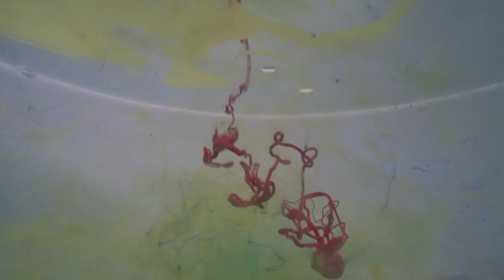Just a Gent - Fortaque - VideoArt Project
Video musicale realizzato dagli studenti Anna Sinagra e Jonathan Donini della scuola secondaria di primo grado Enrico Fermi di Rubiera (RE).